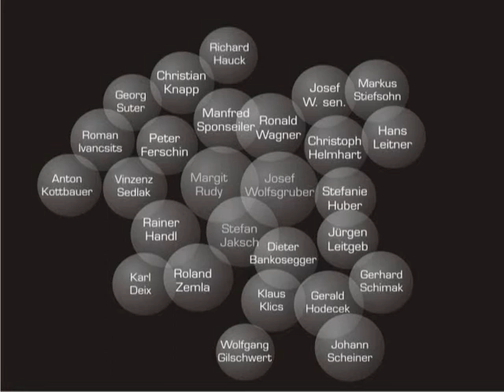I Spy Something Round / eine runde Sache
Video sketch of 3 days in the life of an experimental sphere structure in Vienna, Austria: final assembly, St. Charles' Square (Karlsplatz), July 12-14, 2007.